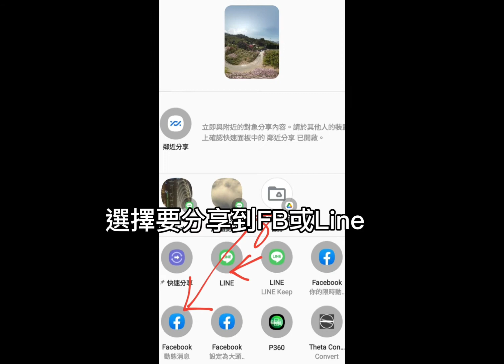如何將 djimini2 mavicair2 djifly 的平面全景照片轉成360度環景照片？跟著阿北學怎麼做。